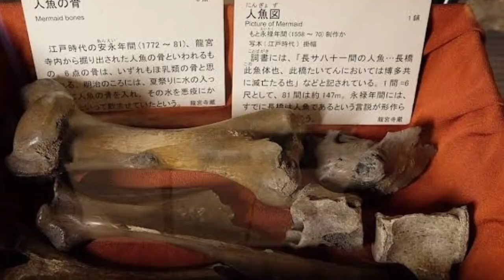He finds real Mermaid, then This Happens,, |Nakuhanan NG footage Ang Isang Sirena| DMS TV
I made this video just to educate my viewers and not to descriminate anybody. This information is based on my research and not from  hearsays or gossip.

I just made this facts in a good way to educate my viewers. Comments like cursing or those comments that can offend someone will be automaticaly removed to protect my viewers. If you have topics that you want us to talk about in the future just comment down below and if this comment got likes, then i will make a research and make a video for this topic.

You can also watch my past videos,
because there are videos on this channel that has a part two or videos that you might be interested with.

A good comment will be a music to my ear.